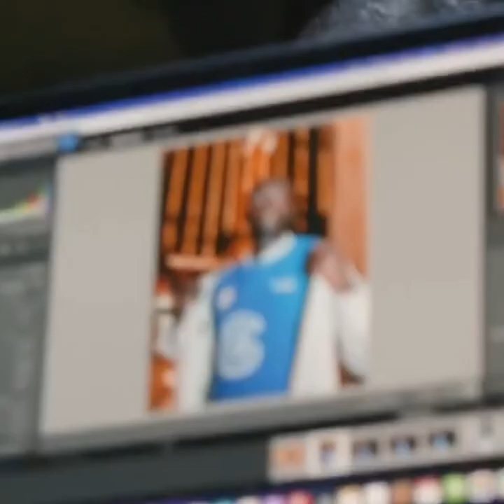Kalidou Koulibaly Lifestyle | Wife | Salary | Cars | Net worth | Bio |Charline Oudenot | Sport celeb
When it comes to his private life, Kalidou Koulibaly is married. He married Charline Oudenot, his longtime girlfriend, after many years of dating. They first began dating in 2011, about nine years ago. The couple wed in 2014 after only a few years in a grand ceremony. Their closest family and friends were present during their wedding ceremony. Seni Koulibaly, a son born on January 16, 2016, and Nessa Koulibaly, a daughter born on August 28, 2019, are the couple's two children. On his official Instagram account, he frequently shares cute photos of himself with his kids while keeping his wife's name a secret. Lets check out his lifestyle in this video